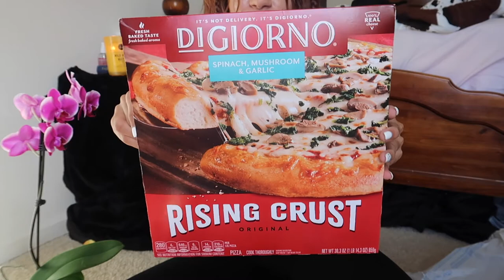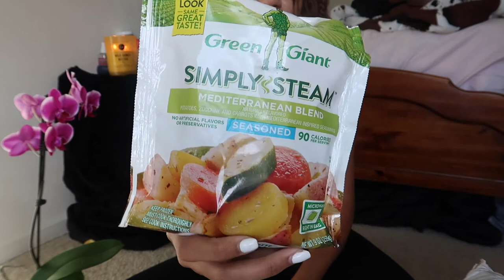VEGETARIAN Grocery Store Haul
Just a few items I picked up from Wal Mart. I thought I'd share some of the meals I'm thinking of making over the next week of my meat free challenge. Enjoy!

Daily Routine:
S-Acetyl Glutathione I'm Using (300mg 2x daily) (Amazon)
Liposomal Vitamin C (2,000mg 2x daily) (Amazon)
Soy-Free Milk Thistle (Amazon)
Codeage Collagen (Amazon)
NAC (Amazon)
Opti MSM flakes (Amazon)

All of the Supplements I'm using (International viewers scroll to the bottom for more info on where to buy):

♥︎Acetyl Glutathione (Amazon)
✅If you can't do acetyl then do reduced glutathione either rectally or nebulizer (not oral)
♥︎Reduced Glutathione Bulk (Amazon)
♥︎Glutathione Nebulizer (Amazon)
♥︎Rectal Applicator For Glutathione (Amazon)
♥︎Liquid Chlorophyll (Amazon)
♥︎Liposomal Vitamin C (Amazon)
♥︎BEST Collagen Powder (Amazon)
♥︎Hyaluronic Acid (Amazon)
♥︎Cheap Enemas (Amazon)

International Viewers:

✅If you can't do liposomal then do Acetyl ⬇️
♥︎ Acetyl Glutathione (Amazon)
♥︎Glutathione Powder (Amazon)
♥︎Glutathione Nebulizer (Amazon)
♥︎Koji San Kojic Soap (Amazon)
♥︎MSM Flakes (Amazon)
♥︎Aloe Vera Gel (Amazon)
♥︎Licorice Root (Amazon)
♥︎Liquid Chlorophyll (Amazon)
♥︎Amlactin (Amazon)
♥︎Collagen (Amazon)
♥︎Hyaluronic Acid (Amazon)
♥︎Rectal Implant (syringe) (Amazon)